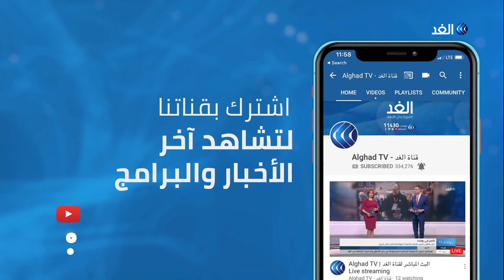النوم يحميك من الإصابة بفيروس كورونا.. كيف ذلك؟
أعلنت وزارة الصحة_المصرية تسجيل ثلاث وثلاثين إصابة جديدة بـ فيروس_كورونا ليرتفع عدد المصابين إلى ثلاثمائة وسبع وعشرين حالة، من بينهم ست وخمسون حالة تم شفاؤها وخرجت من مستشفى العزل.
كما أعلنت الوزارة ارتفاع عدد الوفيات من جراء الإصابة بالفيروس إلى أربع عشرة وفاة بعد تسجيل أربع حالات جديدة، كذلك ارتفع عدد الحالات التي تحولت نتيجة تحاليلها من إيجابية إلى سلبية إلى أربع وسبعين حالة.. مزيد من التفاصيل يتحدث من القاهرة الدكتور مجدي بدران عضو الجمعية المصرية للمناعة والحساسية مع الإعلامي أحمد بصيلة.